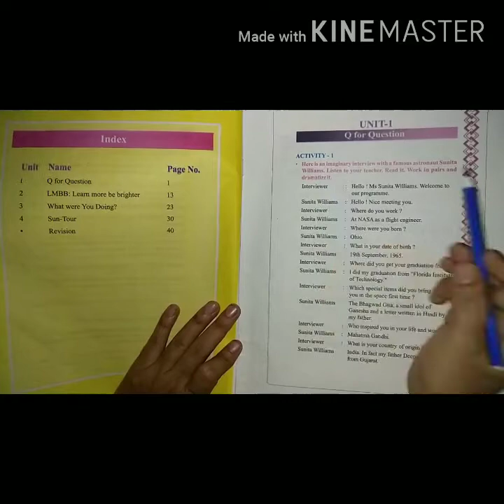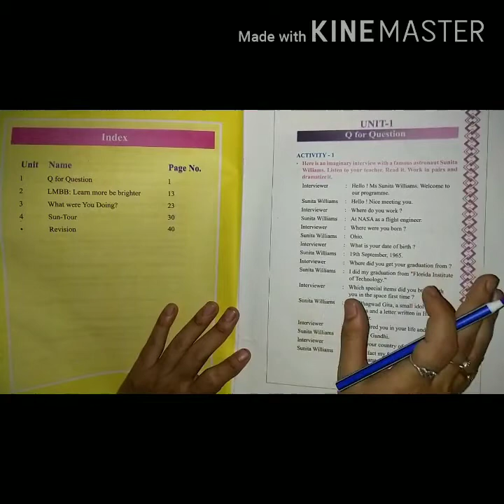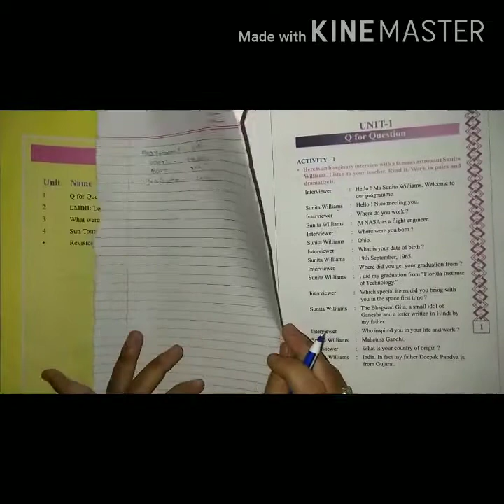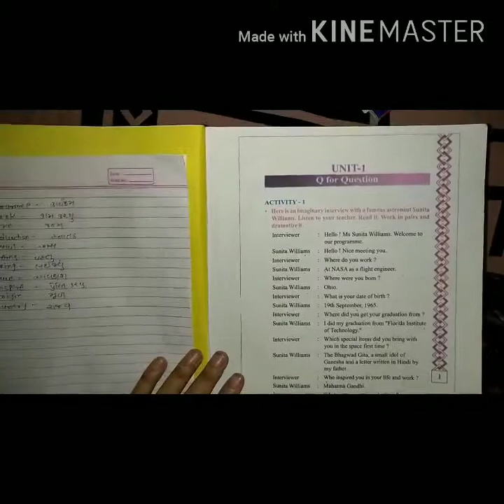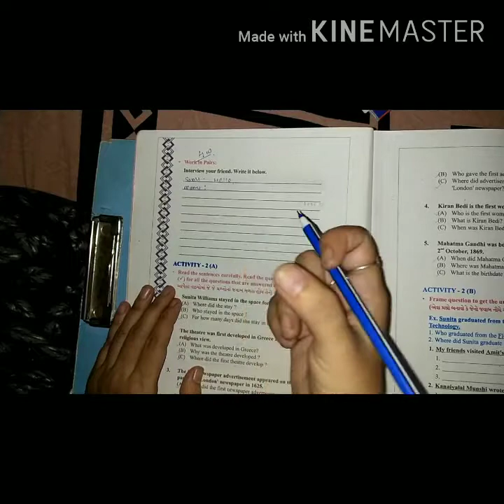Std 8 English Unit 1 Q for question Activity 1 (GUJARATI MEDIUM)